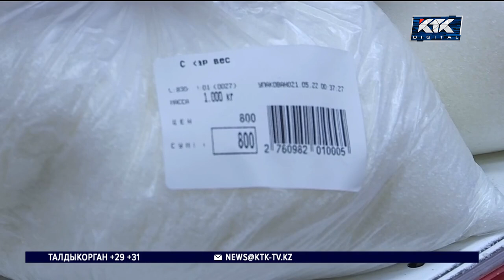Правительство: в дефиците и резком подорожании сахара виноват монополист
В правительстве сегодня озвучили главную причину дефицита и подорожания сахара в стране. Только с начала года сладкий продукт взлетел в цене на 87%. Чиновники выяснили, во всем виноват сахарный монополист.